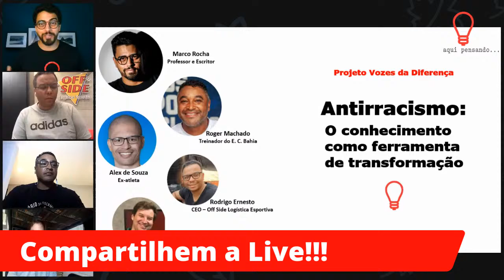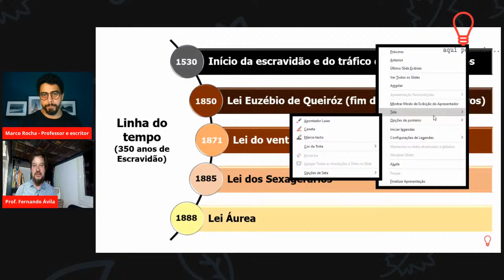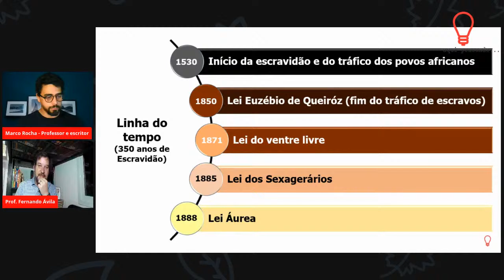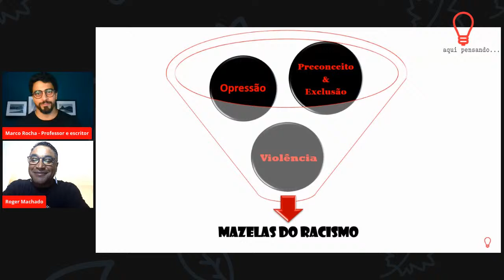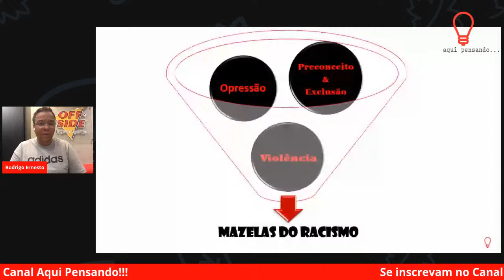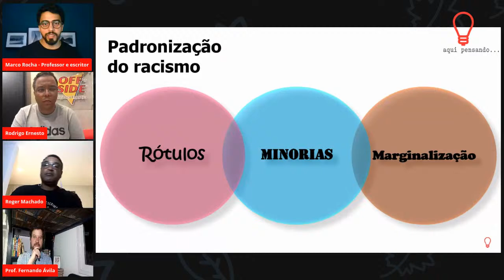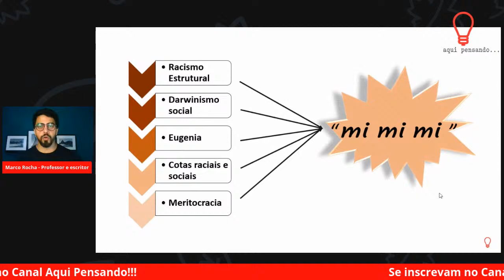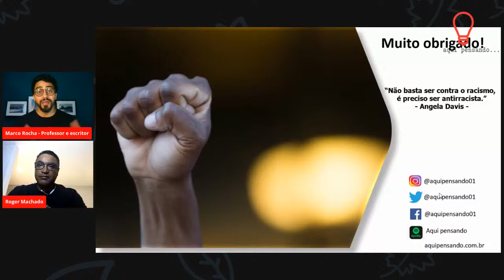Antirracismo: O conhecimento como ferramenta de transformação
LIVE - 13/07 - 19 horas

A primeira live do Projeto Vozes da Diferença traz para o debate os conceitos que reforçam o racismo e de que forma, podemos juntos, criar uma narrativa antirracista com base em conhecimento e experiências pessoais, que demonstram como o racismo foi e, continua sendo, uma das grandes chagas sociais da humanidade.

E para esse debate, contaremos com a presença especial de:

Roger Machado - Treinador do E. C. Bahia
Alex de Souza - Ex-atleta de Futebol
Rodrigo Ernesto - CEO da Off Side Logística Esportiva
Fernando Ávila - Professor de História e Sociologia

Vamos juntos fazer a diferença?

Marco Rocha